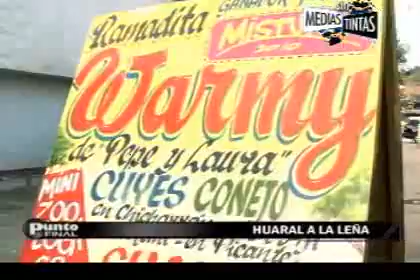PUNTO FINAL: HUARAL A LA LEÑA, LA HISTORIA DE RAMADITA WARMY DE PEPE Y LAURA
Huaral, la capital del Chancho al Palo se viste de fiesta para celebrar el Día del Chancho. Conozca la historia de éxito de Ramadita Warmy de Pepe y Laura, el restaurante campestre más representativo de Huaral y del Chancho al Palo.